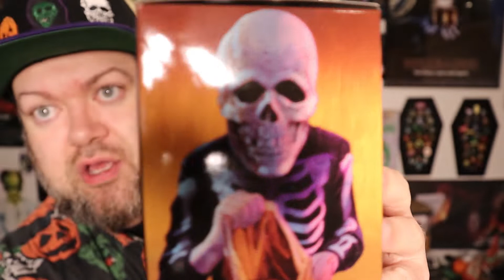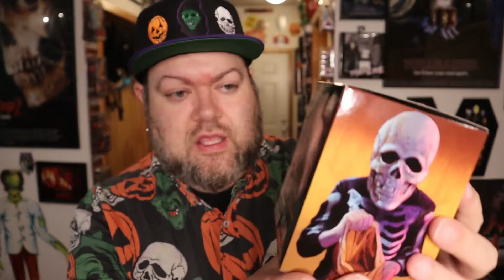Waxwork Records Spinatures Halloween 3 Skeleton Unboxing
Just got my preorder of the Waxwork Records spinature from House of Mysterious Secrets! If you did not know i love Halloween 3 and will consume just about any damn thing i can get my hands! like i do here!
if ya need them go here and preorder for the restock!
(my Halloween 3 hat also came from them as well!)

Amazon storefront
any $tips$ to keep my expensive Horror and Halloween habits alive helps!